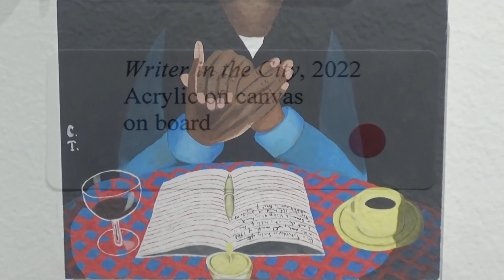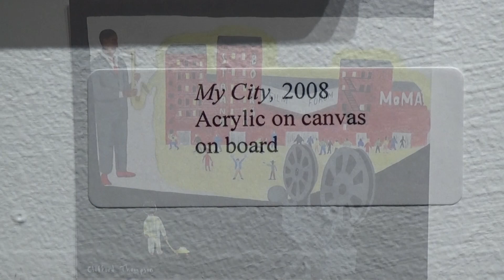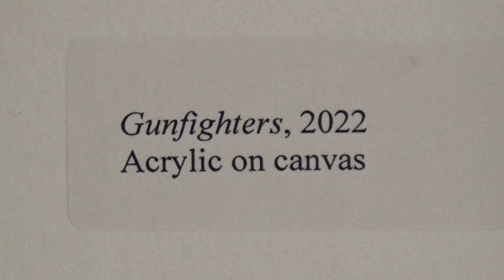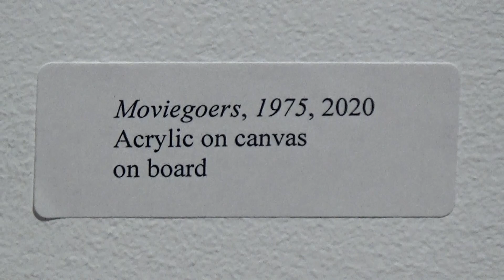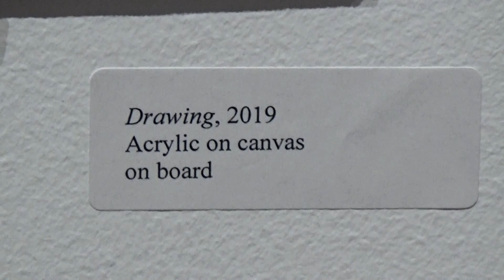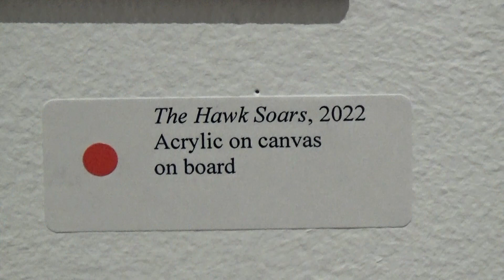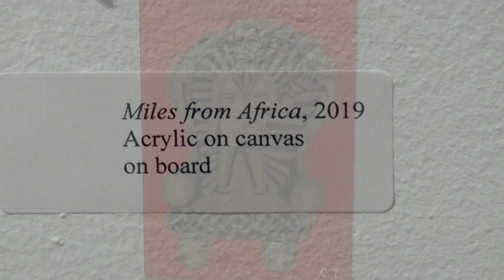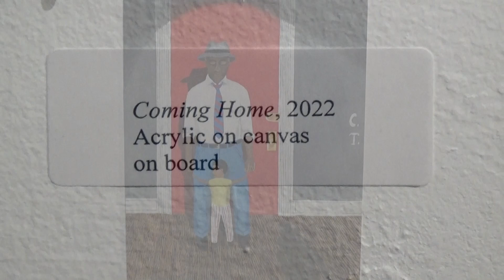BLUE MOUNTAIN GALLERY - Clifford Thompson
Artist: Clifford Thompson
Exhibition Title: Painting Story
Exhibition Dates: February 28–March 25, 2023